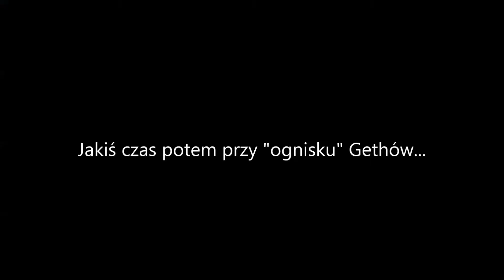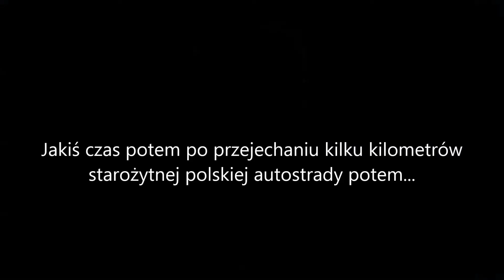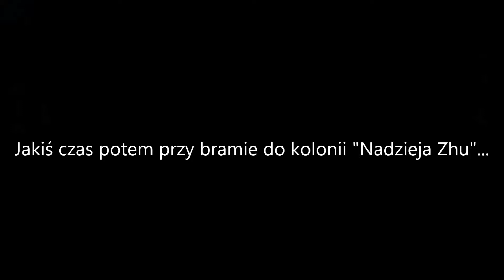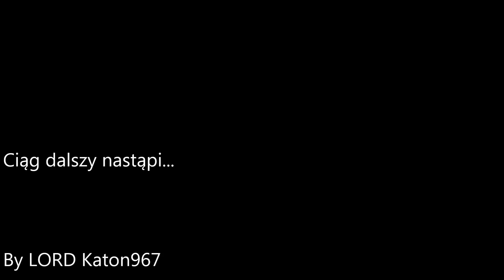Kacc Effect (Odc. 14) - Mroczne sekrety korporacji ExoPićfiw (Mass Effect przeróbka Ivona)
Na planecie Fretka tusk 7 Shepard natchnął się na Gethy które z niewiadomych powodów atakowały "Nadzieję Zhu", ludzką kolonię. Z czasem Shepard odkrywa że korporacja ExoPićfiw która sfinansowała rozwój tej kolonii prowadzi tajemnicze badania nad Torianem, starożytnej i inteligentnej rośliny. Jaki jest związek pomiędzy Torianem a planami Sarena?
Muzyka:
1. Aldnoah.Zero OST (Anime) - Keep on keeping on (SawanoHiroyuki[nZk]:mizuki)
2. Guilty Crown OST (Anime) - Ready to Go (SawanoHiroyuki[nZk]:David Whitaker)
3. El Dupa - 220 V
4. Xenoblade Chronicles X OST (Gra) - The key we've lost (SawanoHiroyuki[nZk]:mpi & Mika Kobayashi)
5. Xenoblade Chronicles X OST (Gra) - NO.EX01 (SawanoHiroyuki[nZk]:Mika Kobayashi)
6. Aldnoah.Zero OST (Anime) - AD2014-7.5/7.9-OA (SawanoHiroyuki[nZk]:)
7. Mobile Suit Gundam Unicorn OST (Anime) - MINOVSKY PARTICLE (SawanoHiroyuki[nZk]:)
8. Xenoblade Chronicles X OST (Gra) - Z10 Briefing (SawanoHiroyuki[nZk]:)
9. KILL la KILL OST (Anime) - Extra Order Type Six-Star Goku Uniform (SawanoHiroyuki[nZk]:)
10. Guilty Crown OST (Anime) - Alpha (SawanoHiroyuki[nZk]:)
11. Guilty Crown OST (Anime) - Strings+Horns+Trombone+Tuba (SawanoHiroyuki[nZk]:)
12. Devilman Crybaby OST (Anime) - Judgement
13. Linkin Park - Cure for the Itch
Miłego oglądania i zapraszam do oglądania innych moich filmów :)